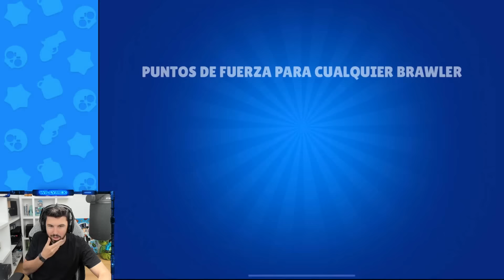gasto MUCHAS Gemas para MAXEAR a Señor P | Brawl Stars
Nuevo video Brawl Stars! Espero que os guste, cualquier consejo os leo en los comentarios!
🚩Sé el primero en ver los videos! Activa la 🔔